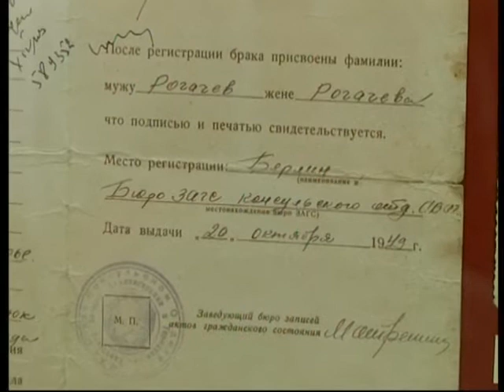04 05 2016 Диалог